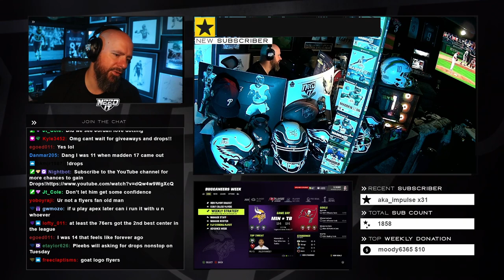THE BEST TEAM IN THE CFM! DIVISIONAL PLAYOFFS!